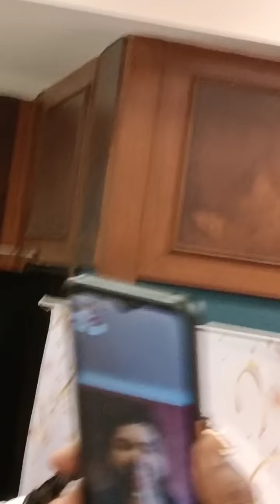पटना में ‌Pawan Singh का पुरा टिम ने जमकर ‌Birthday Party Celebration || Pawan Singh Birthday 2022